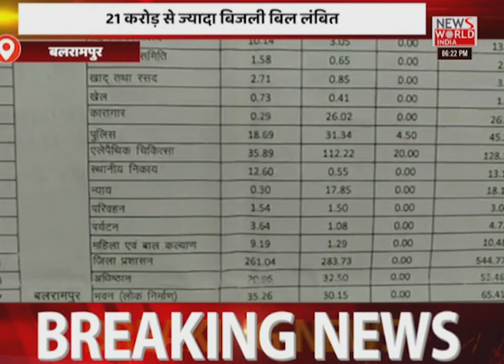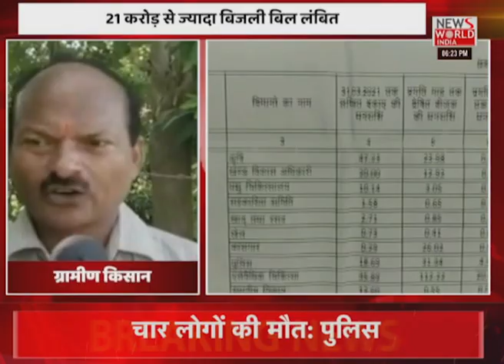News World India Live : देश विदेश की सभी बड़ी खबरें LIVE | Latest News | Hindi News | Breaking News